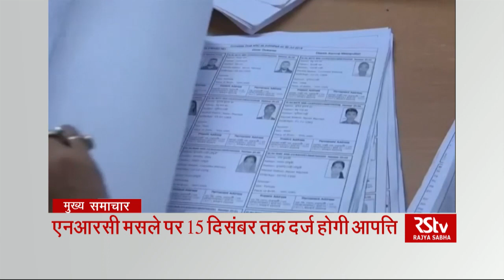Top Headlines (Hindi - 8 pm)